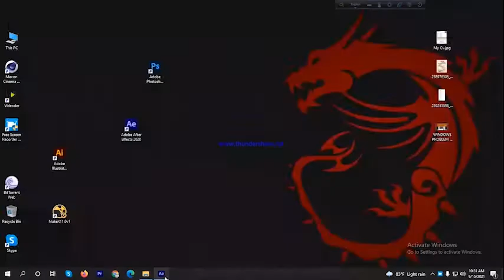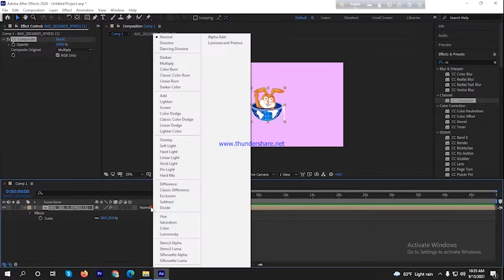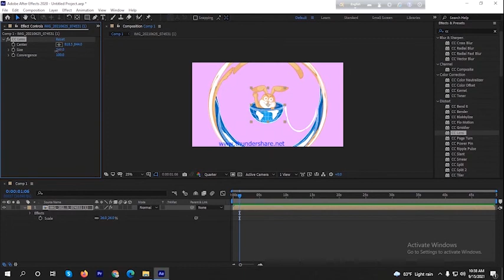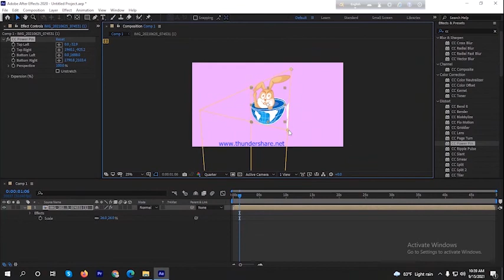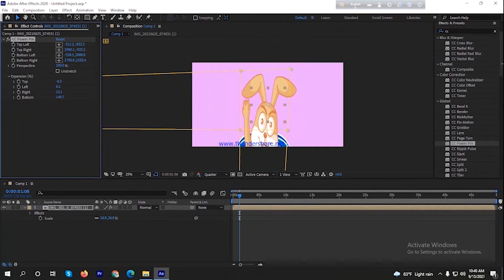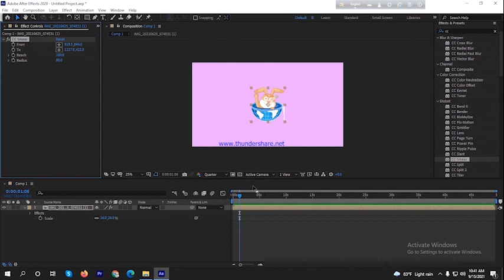All cc 30+ Effects for you,( part 1)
All cc 30+ Effects for you